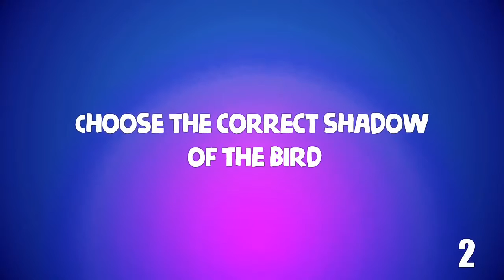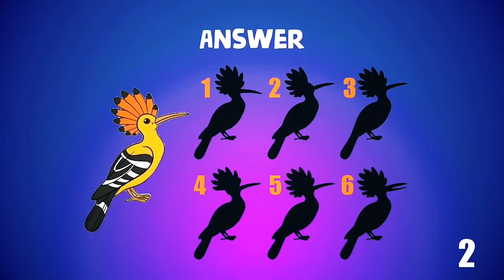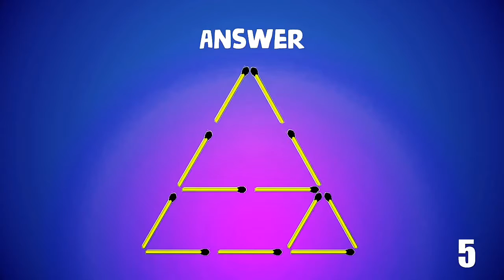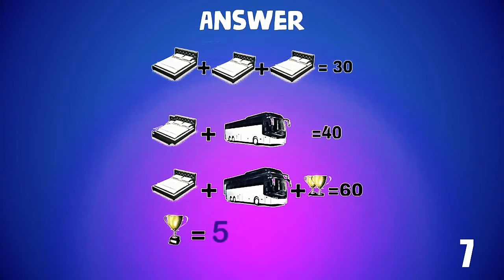Tricky riddles||most of tricky riddles||questions with answers||puzzles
One more

hello,

and share with you friends

support,